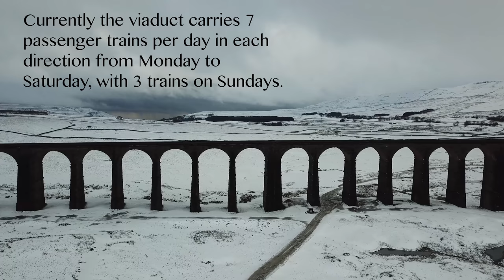Ribblehead Viaduct in the Snow - A Short Documentary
A short documentary of Ribblehead Viaduct with aerial footage of it covered in thick snow from the 18th January 2018.

Filmed using: DJI Mavic Pro and Panasonic G80.